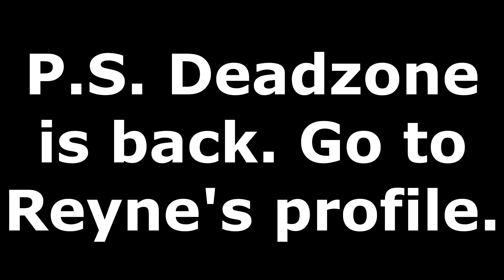Legacy of Northern Frontier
Enjoy the music and the slaughter.